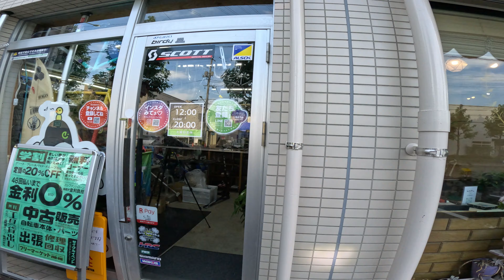【開封と組立、ちょっと試走動画】パナソニックeBIKE(Panasonic XEALT S5)が入荷しました！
Panasonic XEALT S5（ゼオルト エスファイブ）

サイクリング撮影カメラ：Gopro hero 11